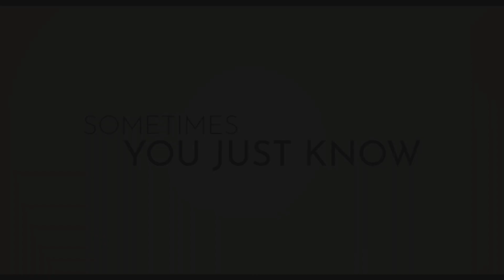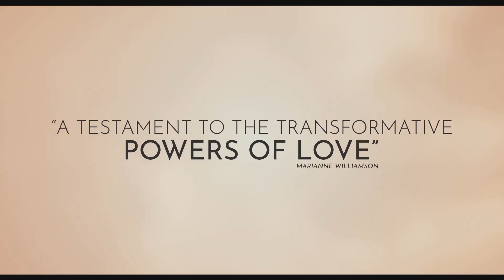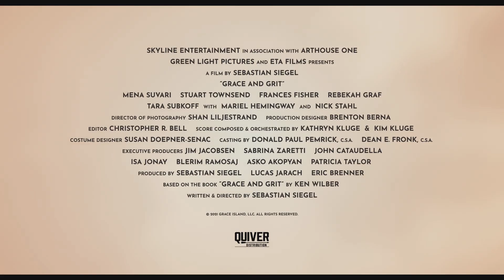Grace and Grit (2021) HD Trailer, Drama Romance Movie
Watch the grace and grit trailer 2021.

Story-line:

Treya and Ken Wilber's story of courage, transcendence, and eternal love as chronicled in the globally acclaimed book, Grace and Grit.

Director: Sebastian Siegel.

Writers: Sebastian Siegel, Ken Wilber.

Stars: Frances Fisher, Mena Suvari, Nick Stahl..